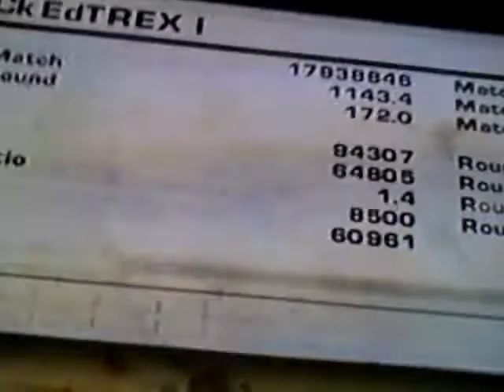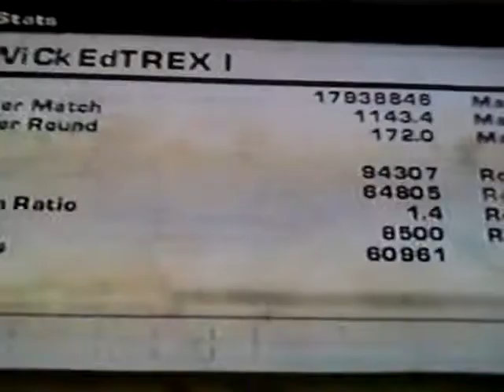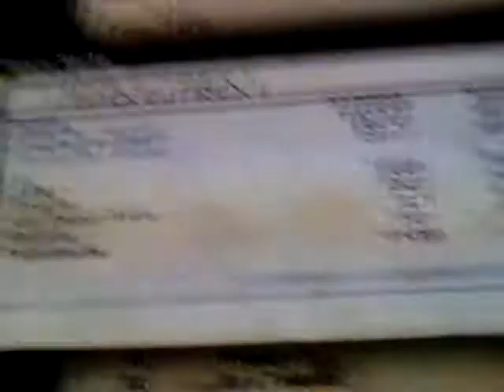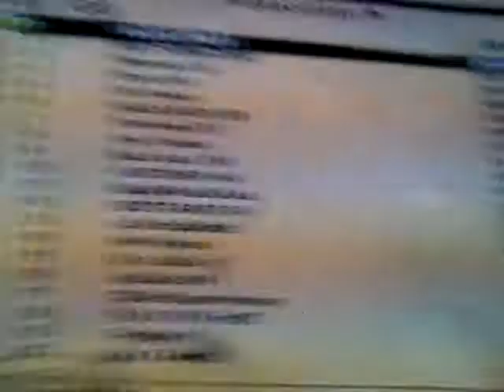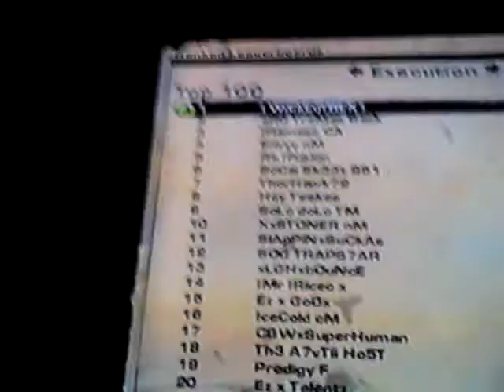Famoustrex gears of war 2